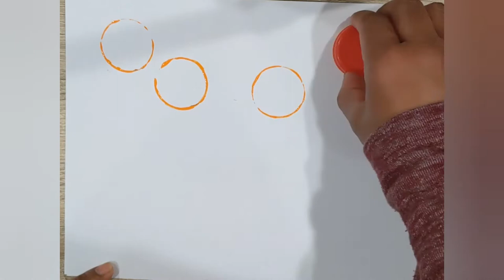3 Painting ideas using bottle caps | Bottle cap painting | Easy painting ideas | Painting for kids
Painting for kids
Beginners painting

Musician: @iksonmusic